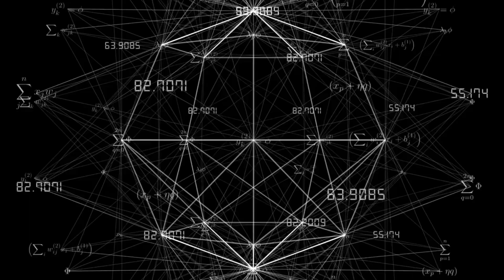Discovering the Wonders of Ancient Indian Civilization - Human Civilization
The ancient Indian civilization is one of the greatest and most influential civilizations in world history. This civilization began around 2600 BCE and lasted until the 6th century CE, when the Gupta dynasty collapsed.
The ancient Indian civilization developed on a vast territory of present-day India and is known for its many significant contributions in the fields of culture, religion, science, and technology. In the field of culture, ancient India produced many outstanding literary and artistic works, including the Vedas, Upanishads, and Ramayana. The architecture of ancient India was also very diverse and rich, with structures such as the temples and palaces of Agra and Khajuraho.
In the field of religion, ancient India contributed significantly to the development of Hinduism, Buddhism, and Jainism, with these religions becoming an important part of the culture and religion of India and other countries in the region.
In the fields of science and technology, ancient India made many achievements, including the invention of the system of zero, the Aryabhata algorithm, and discoveries in medicine and astronomy.
However, the ancient Indian civilization also had limitations and issues, including conflicts between kingdoms and social inequality. Nevertheless, the ancient Indian civilization left an important cultural and scientific heritage for the world, and is still admired and studied by many people.